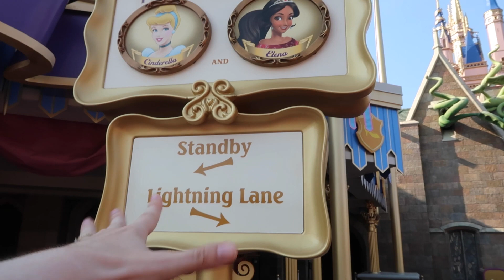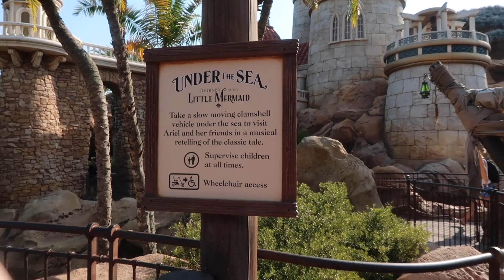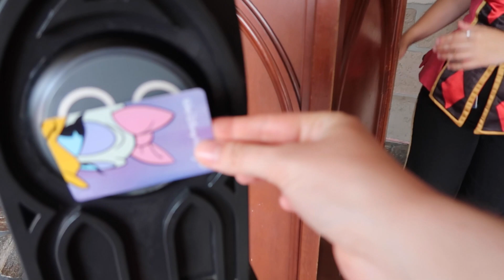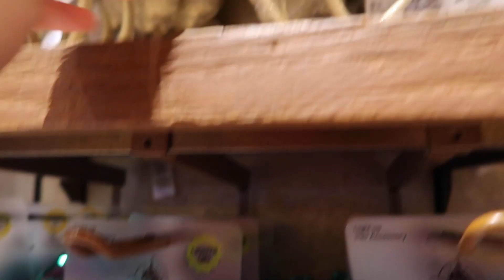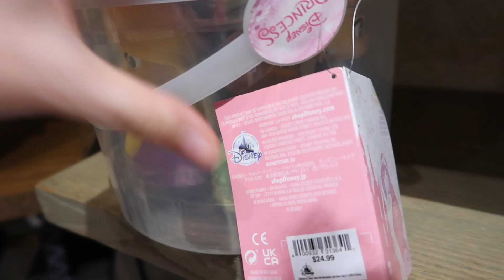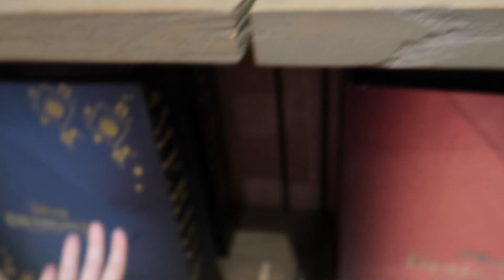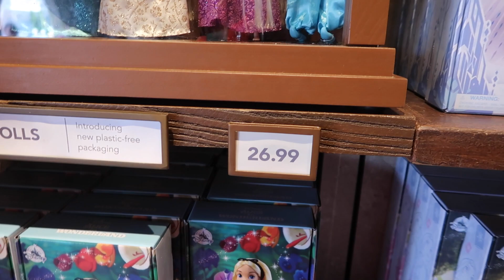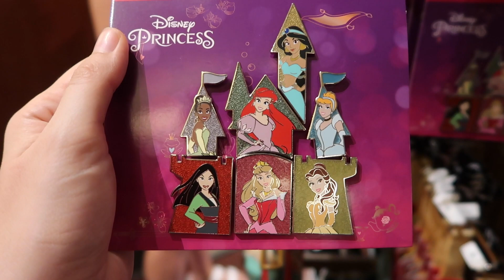¡PRINCESAS EN MAGIC KINGDOM! / DÓNDE CONOCERLAS, ATRACCIONES Y MERCHANDISE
Este nuevo video de mi viaje a Disney World, les muestro todo sobre las princesas en el parque Magic Kingdom, incluyendo dónde se puede conocer a algunas de ellas, atracciones, shows, desfiles y el merchandise disponible que hay sobre Ariel, Rapunzel, Bella, Cenicienta, Moana, Tiana, Mérida, Blancanieves, Aurora y más. ¡Espero que les guste!